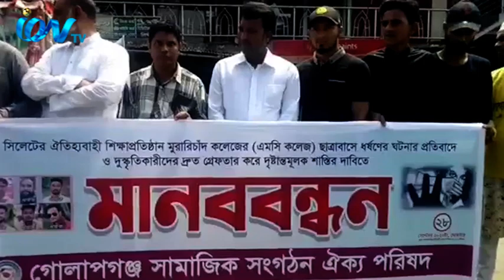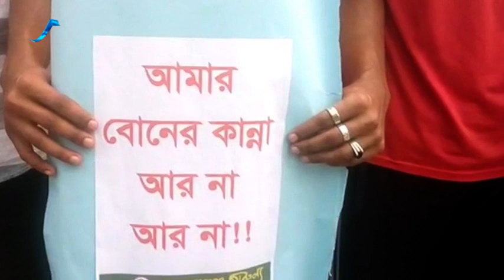সিলেট এমসি কলেজ হোস্টেলে স্বামীর সামনে গৃহবধূকে গণধর্ষণের প্রতিবাদে মানববন্ধন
করেছে গোলাপগঞ্জ সামাজিক সংগঠন ঐক্য পরিষদ। মানববন্ধনে বক্তারা দেশব্যাপী নারী নির্যাতন বন্ধে
সরকারকে কঠোর হতে ও আইনের ফাঁক-ফোকর দিয়ে যাতে অপরাধীরা বেরিয়ে আসতে না পারে, সেদিকে
আইনশৃঙ্খলা রক্ষাকারী বাহিনীকে সতর্ক থাকার আহ্বান জানান। আরও জানাচ্ছেন আমাদের গোলাপগঞ্জ
প্রতিনিধি অলিউর রহমান তামিম।iON TV
SKY 782